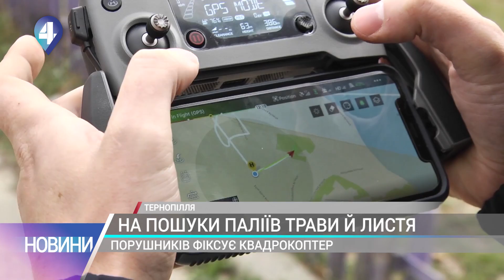Квадрокоптер – щоб виявляти паліїв сухої трави та опалого листя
Квадрокоптер – щоб виявляти паліїв сухої трави та опалого листя. Його взялися застосовувати в Тернополі. Донедавна, в муніципальній інспекції зізнаються, порушників  помітити було не так і просто. Тепер, із фото- й відеофіксацією з неба,  захисники довкілля не лише швидше реаґують на розпалювачів, а й мають безпосередній доказ, щоб їх покарати. Як це діє на практиці - дивіться у матеріялі.

4 канал – унікальний інформаційний суспільно-політичний канал. У нашому живому етері лише гарячі диспути та потрібна інформація.